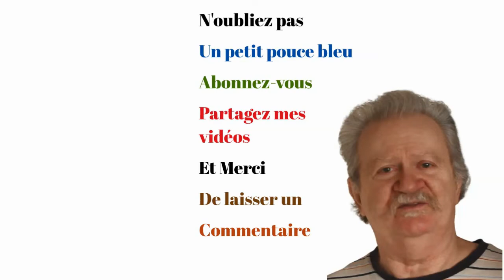Tiges d’oignons ou fines herbes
Tiges d’oignons ou fines herbes , C’est ce que nous allons voir